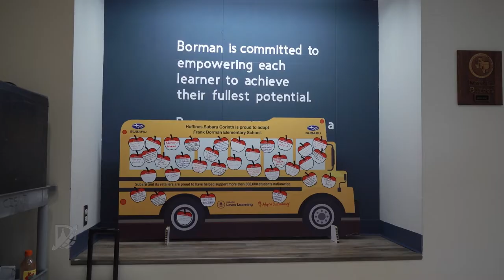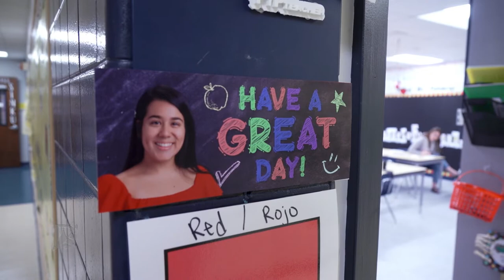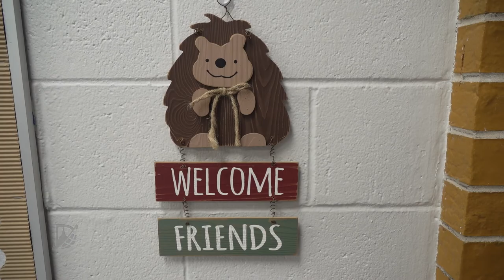Denton ISD's Growth and Equity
Denton ISD has built or renovated several campuses to deal with our rapid growth but that has led to another problem.